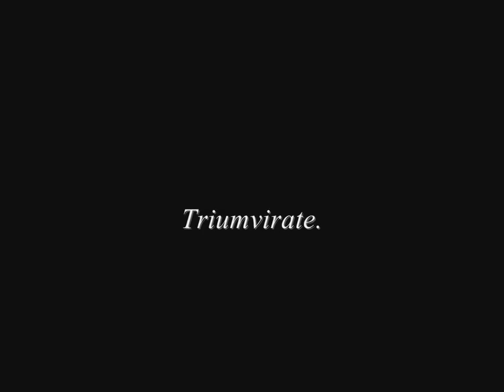Chimera by TOYD011 from 20080111